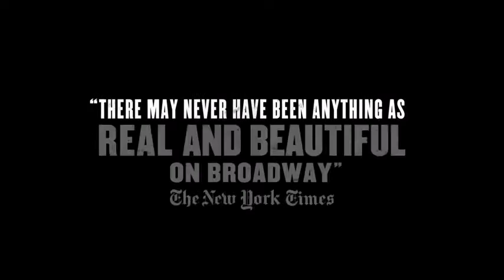Springsteen on Broadway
The intimate, final performance of Bruce Springsteen's 236-show run at Jujamcyn's Walter Kerr Theatre on Broadway.